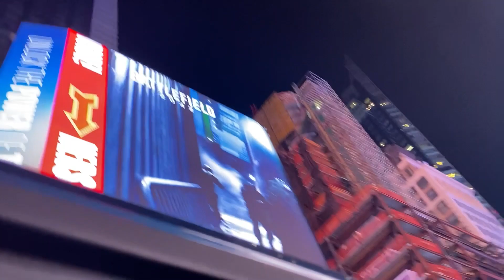Riding Through New York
Riding through New York City (The Big Apple)